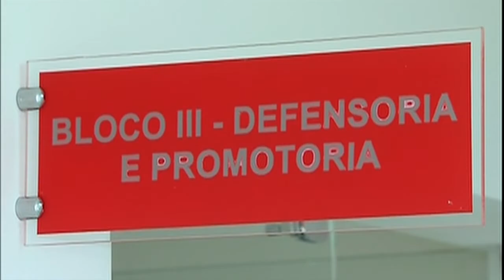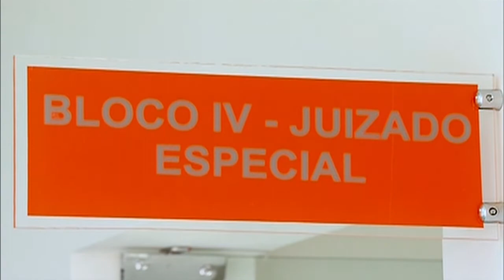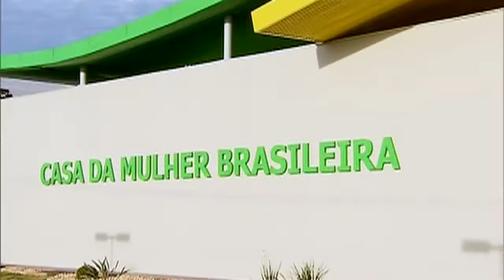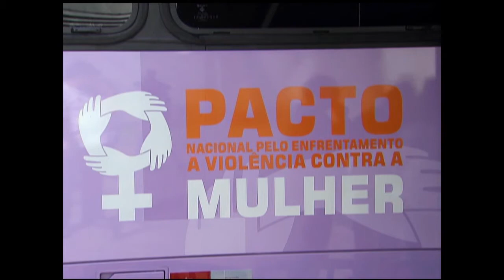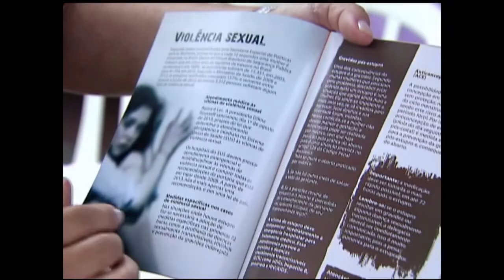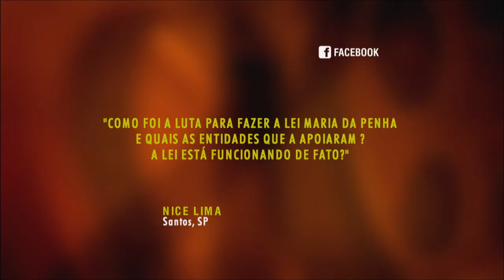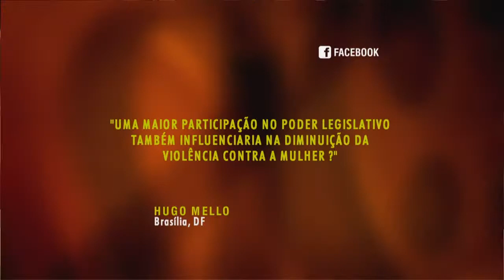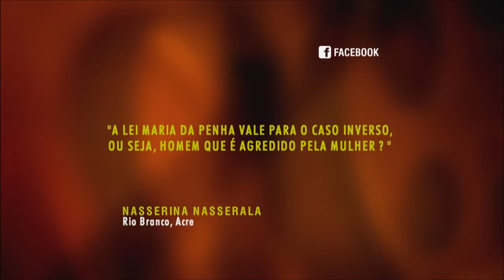Cenas do Brasil discute a violência contra a mulher no país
CENAS DO BRASIL - 12.03.15: Apesar dos avanços pela igualdade de direitos entre os gêneros no país, os índices de violência contra a mulher ainda são preocupantes. Leis e projetos foram criados para lidar com o problema, e as ações envolvem a sociedade e o governo nos âmbitos federal, estadual e municipal. Para debater o assunto, o programa conversa com Eleonora Menicucci, ministra da Secretaria da Secretaria de Políticas para as Mulheres, e Maria da Penha Fernandes, que inspirou a criação da Lei Maria da Penha.